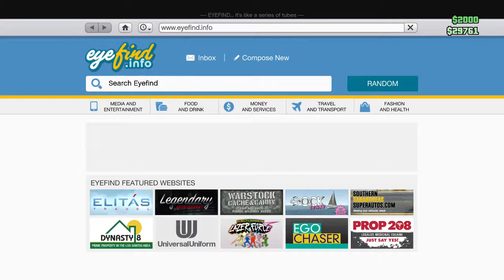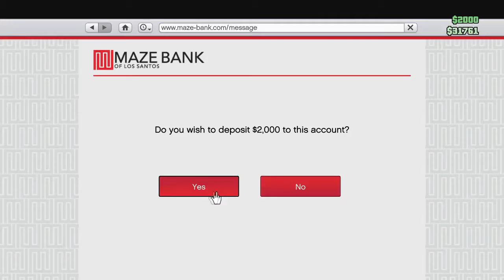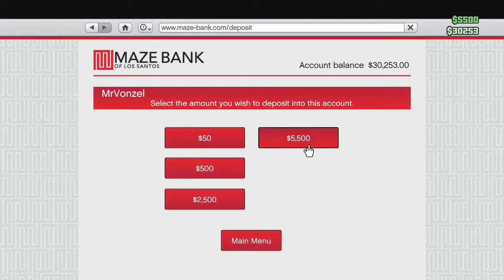GTA V ONLINE | CEO BUSINESS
In this GTA V Online video I join different ceo business' and do different jobs for them.